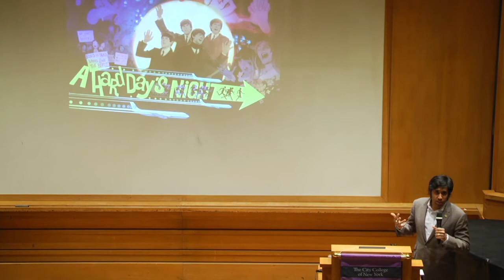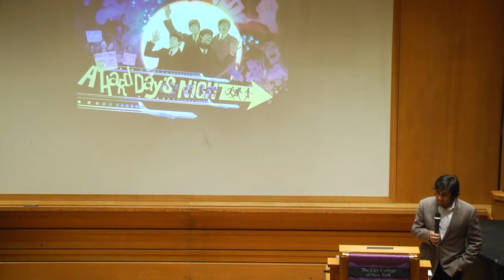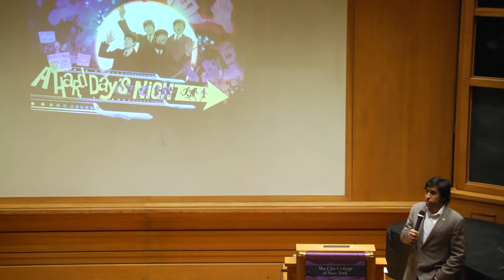CCNY 2017 Rudin Lecture: Vivek J. Tiwary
CCNY's 2017 Samuel Rudin Distinguished Visiting Scholar Lecture features Vivek J. Tiwary presenting "From Broadway to the Beatles: Achieving the Impossible with Historical Mentors," on March 7, 2017. Introduced by City College Interim President Vincent Boudreau, Tiwary is the author of the award-winning graphic novel "The Fifth Beatle: The Brian Epstein Story" and a Broadway producer.